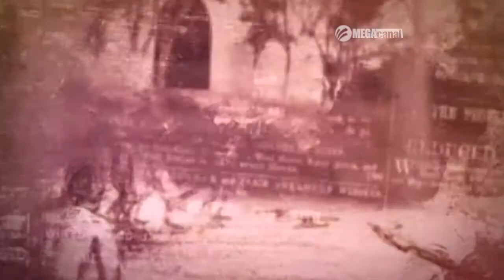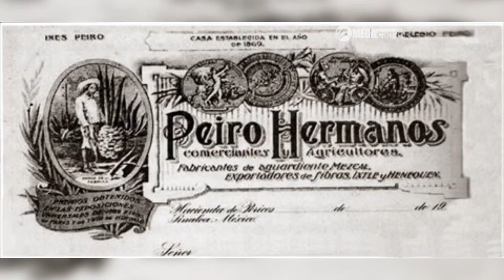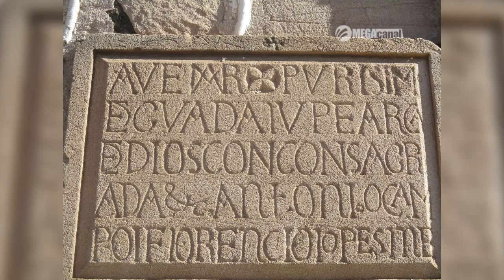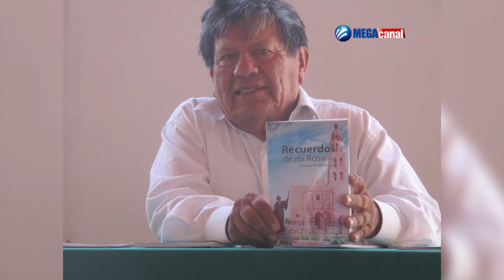CRÓNICA DE UN VIAJE A PERICOS, MOCORITO